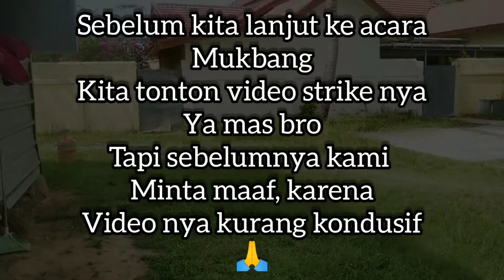MANCING BELUT BESAR | EEL FISHING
Assalamu'alaikum mas bro selamat sore
Oke mas bro di video kali ini saya coba mengolah atau memasak belut hasil mancing Hari ini
Bagaimana keseruan mancing & memasak belut saya ini.
Kita langsung simak videonya